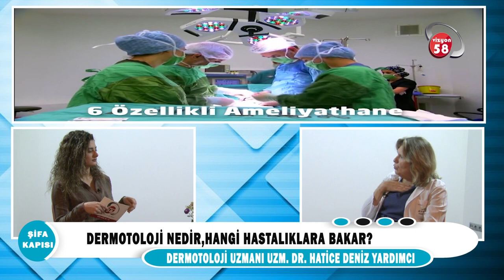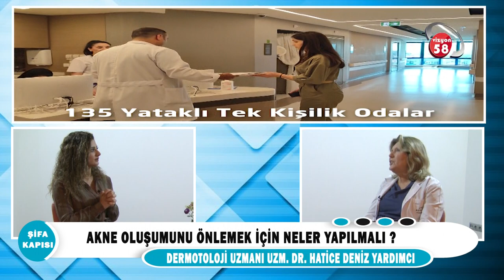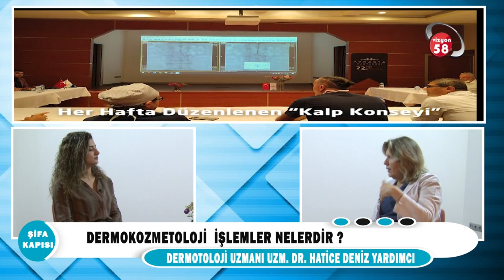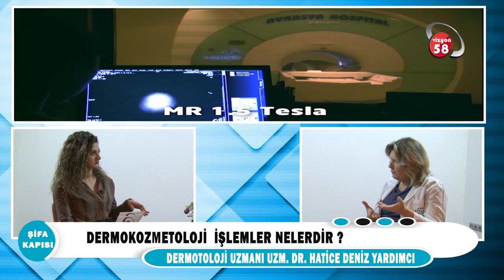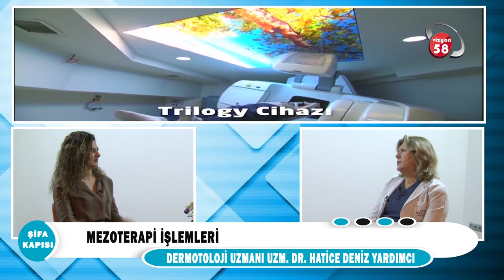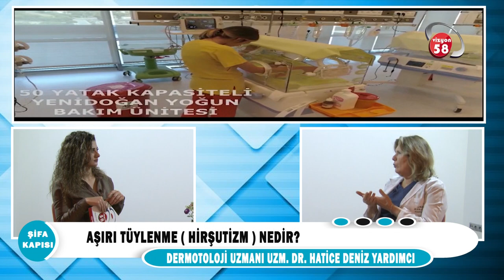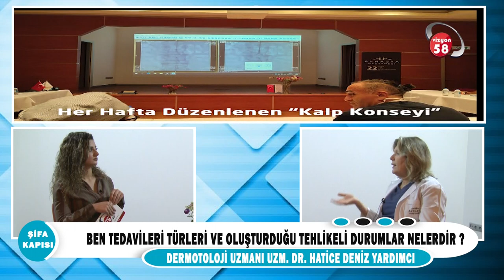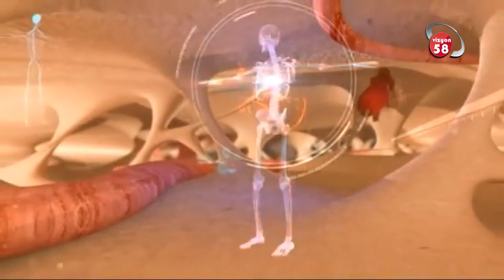Cilt Tipleri Nedir ?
Cilt Hastalıkları Uzmanı Uzm. Dr. Deniz Yardımcı '' Cilt Tipleri Nedir ? '' hakkında detaylı bilgi veriyor.